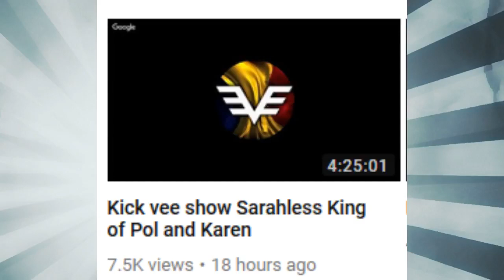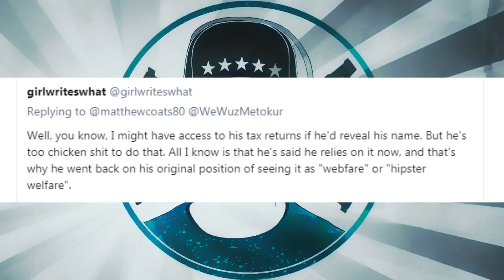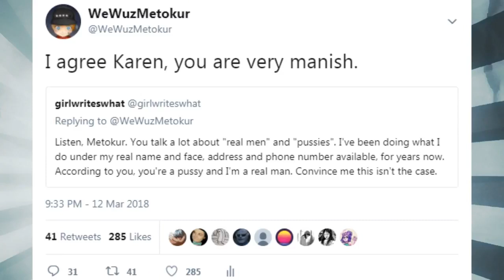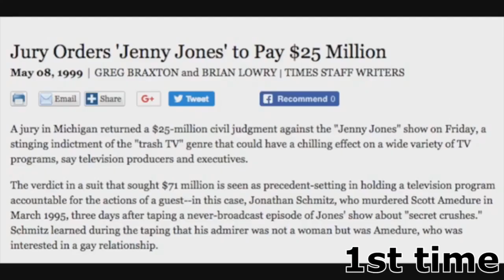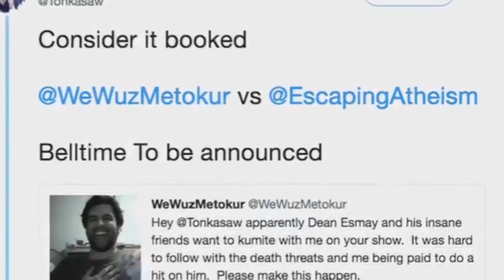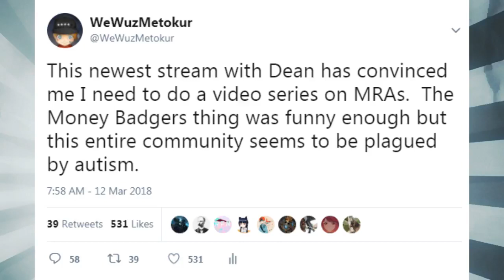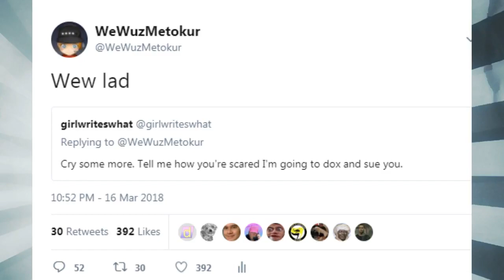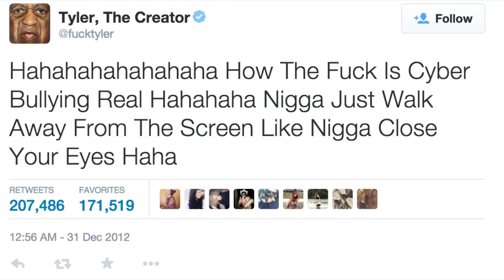MRM Badger Hunt (155k Mirror)